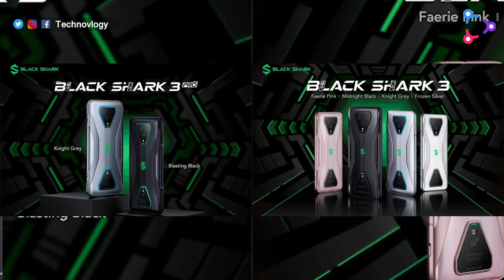Xiomi Black Shark 3 Pro || Technovlogy 🔥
Technology
Status Coming soon. Exp. release 2020, March 17
  Physical pop-up gaming triggers
  DCI-P3
Always-on display
90Hz
270Hz touch-sensing
500 nits typ. brightness
HDR10+
PLATFORM OS Android 10.0
  UFS 3.0
13 MP, f/2.3, (ultrawide)
5 MP, f/2.2, (depth)
Features LED flash, HDR, panorama
Video 2160p@30/60fps, 1080p@30/60/240fps, 720p@1920fps
SELFIE CAMERA Single 20 MP, f/2.2, (wide), 1/3", 0.9µm
Features HDR
Video 1080p@30fps
SOUND Loudspeaker Yes, with stereo speakers
3.5mm jack Yes
COMMS WLAN Wi-Fi 802.11 a/b/g/n/ac/ax, dual-band, Wi-Fi Direct, hotspot
GPS Yes, with A-GPS, GLONASS, GALILEO, QZSS, BDS
Radio No
Magnetic charging 18W
MISC Colors Phantom Black, Armor Gray